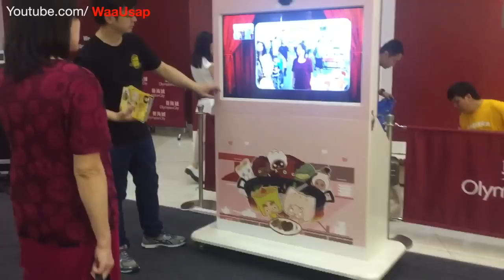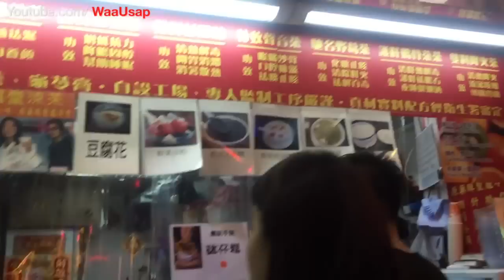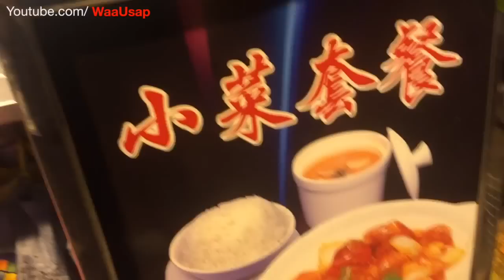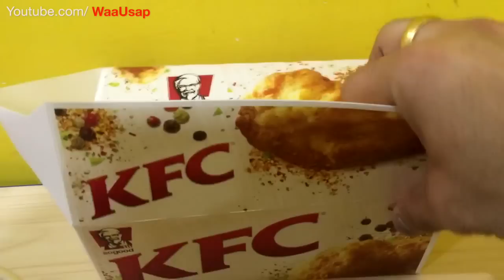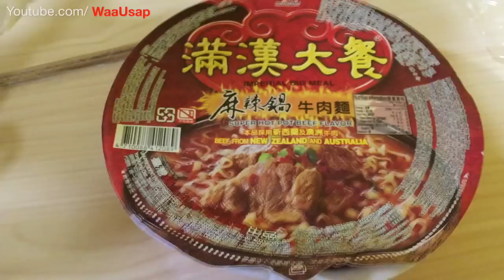Hong Kong Macau Chinese Street Foods and Restaurants - Chickens,Noodle,Soup,Entrails,IceCream